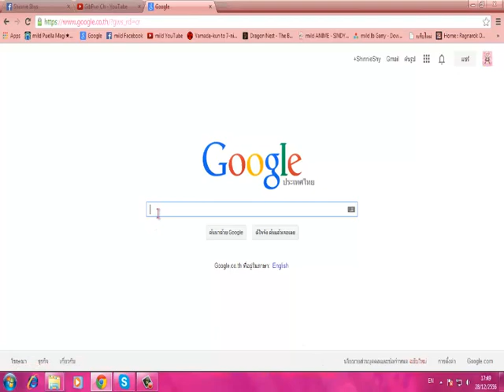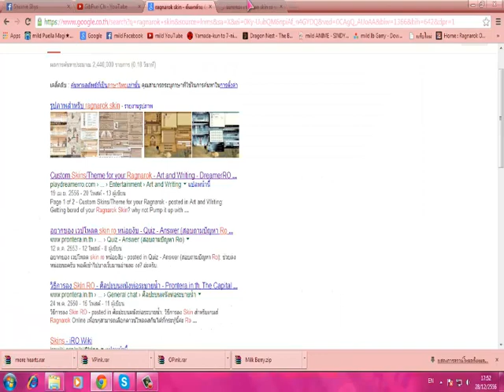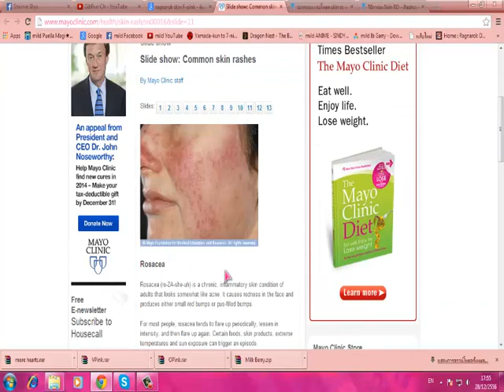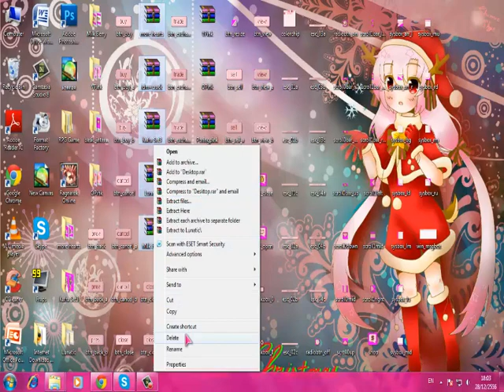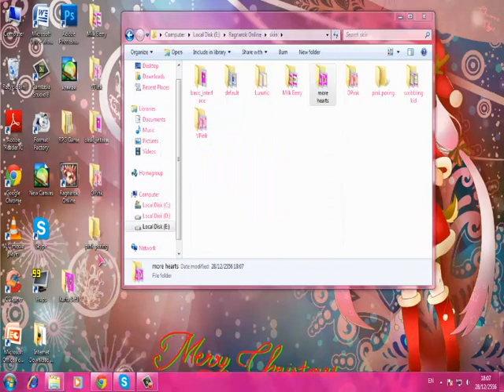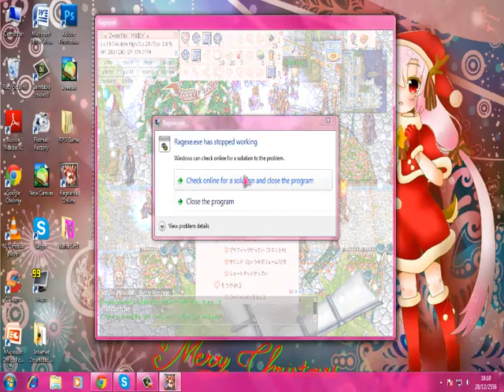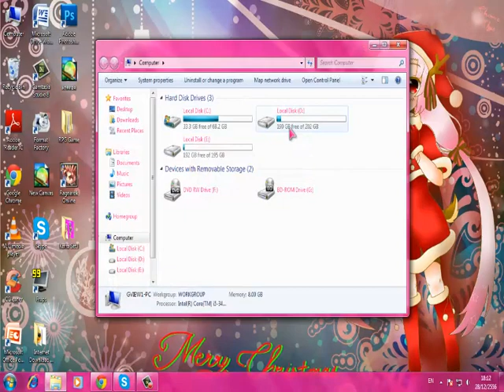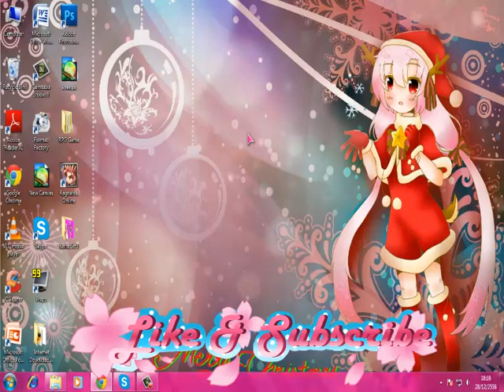[RO] Ragnarok Online การลง skin+kafra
เป็นการสอนลง skin ของเกม Ragnarok ให้ตัวเกมโมเอะขึ้น
แนะนำให้เป็นของ media files นะ